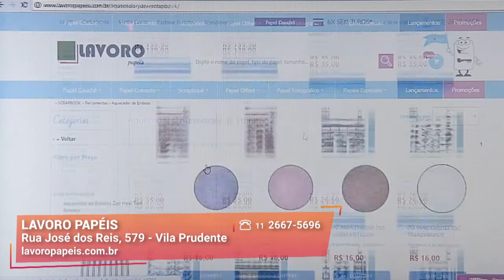Dicas de Papéis Especiais | Lavoro Papéis | Gazeta Shopping